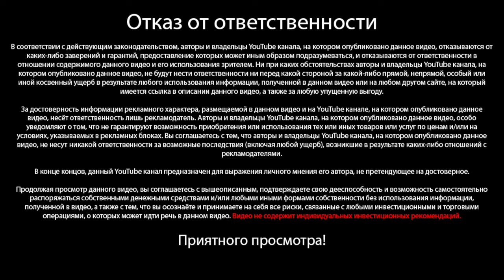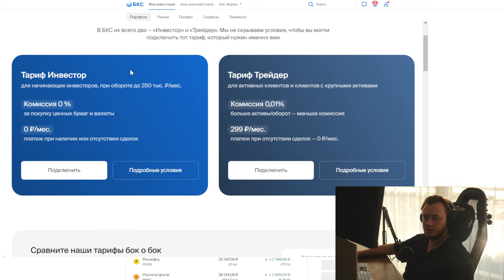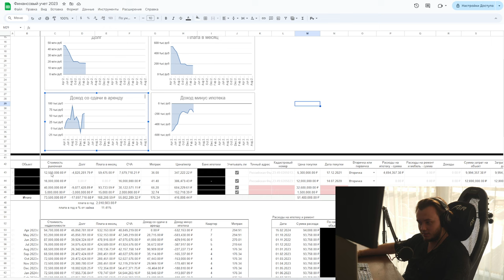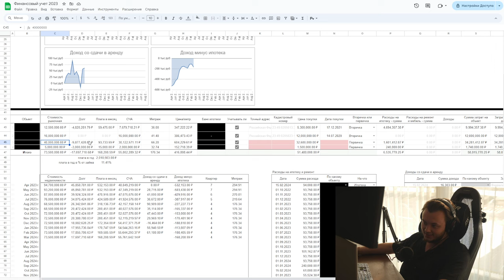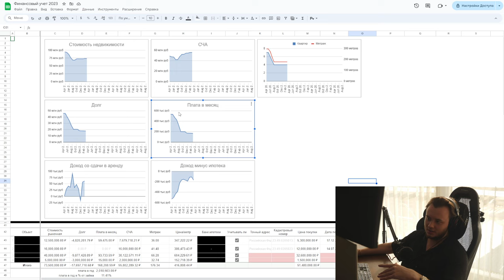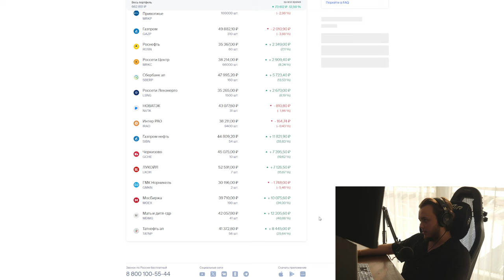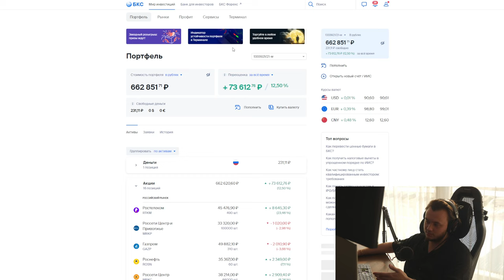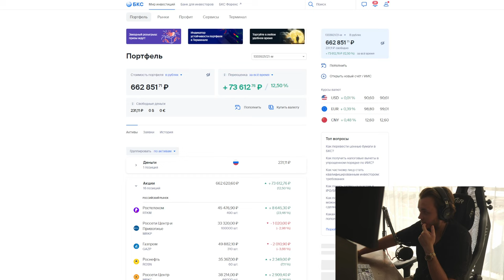Мои инвестиции, результаты и неудачи: недвижимость, акции. Крипта???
В этом видео Артём Первушин делится обзором своего инвестиционного пути, включая как успехи, так и неудачи, охватывая широкий спектр активов от недвижимости до акций и криптовалюты. Рассказывая о своем опыте, он подчеркивает, что 75% его инвестиционного портфеля состоит из недвижимости, показывая фотографии объектов и раскрывая финансовые результаты их эксплуатации, включая случаи, когда инвестиции принесли убытки.

Первушин также обращается к своему портфелю акций, разбирая, как стратегия инвестирования и выбор активов повлияли на прирост капитала. Он не обходит стороной и свои первые шаги в мире криптовалют, где, несмотря на скромные начала, он видит значительный потенциал для роста в будущем.

Этот видеоотчет демонстрирует важность диверсификации портфеля инвестора и подчеркивает, что даже неудачи в инвестициях предоставляют ценный опыт и уроки для будущего развития. Первушин делится своими рассуждениями о стратегии инвестирования, целях инвестора и важности обучения для начинающих инвесторов, стремящихся построить успешный портфель.

Видео станет полезным ресурсом для всех, кто интересуется инвестированием, предлагая глубокий анализ реальных инвестиционных сценариев, стратегий и ожидаемых результатов, включая прибыль и риск потерь.